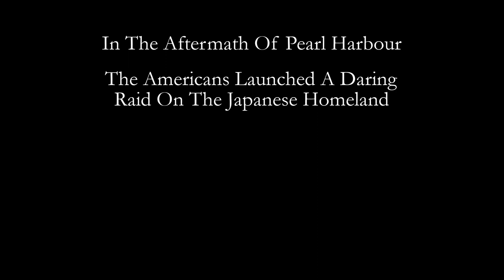The Doolittle Raid | War Thunder Epic Cinematic Ft. B-25 Mitchell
Hello all you lovely people out there! After much blood, sweat and tears I present to you my latest War Thunder Cinematic on famed Doolittle Raid! I hope you enjoy watching it as much as I enjoyed making it.

*Please keep in mind this is an interpretation of what happened and ive gone for the more Michael Bay approach than be 100% historically accurate*

Music Used - Catapult By 2WEI